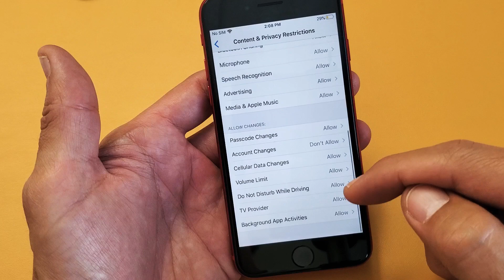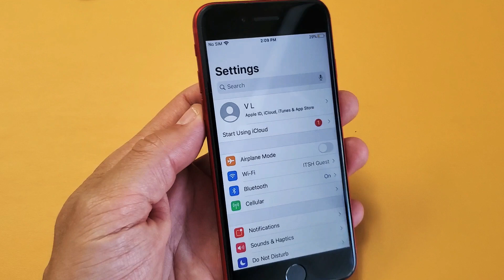iPhone SE (2020): Apple ID is Greyed Out? FIXED!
I show you how to fix the iPhone SE 2020 version where the Apple ID is greyed out. Hope this helps.